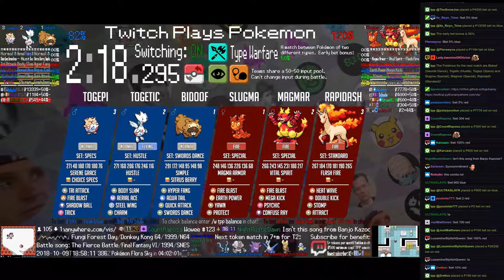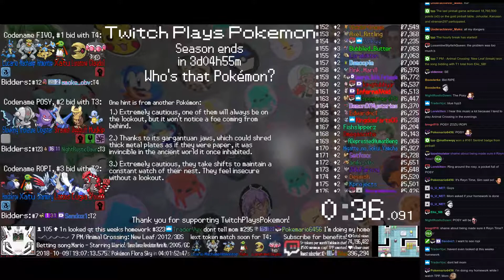Twitch Plays Pokémon Battle Revolution - Matches #133324 and #133325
#133324 [Blue: Bidoof (Swords Dance), Togetic (Hustle), Togepi (Specs)] vs [Red: Slugma (Special), Magmar (Special), Rapidash (Standard)]

11:12 : #133325 [Blue: Hitmontop (PWT-Maylene Rematch), Machamp (PWT-Maylene Rematch), Lucario (PWT-Maylene Rematch) and Xatu (PWT-Tate and Liza), Lunatone (PWT-Tate and Liza), Claydol (PWT-Tate] vs [Red: Liza)]